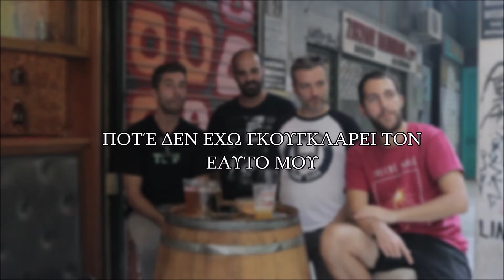Never Have I Ever with Bandage || Unraveled.eu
Our friends in Bandage were happy to participate in our drinking game, probably not fully realizing what they had agreed upon. Stick around until the end for some bloopers.

*Many thanks to Tales Of Ales for the hospitality*

► Interview: Eleonora for Unraveled.eu